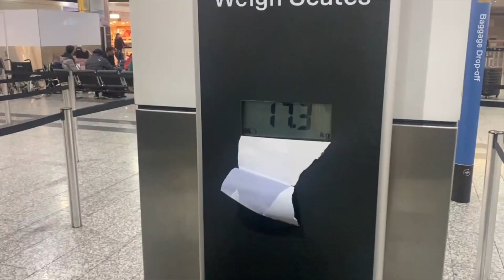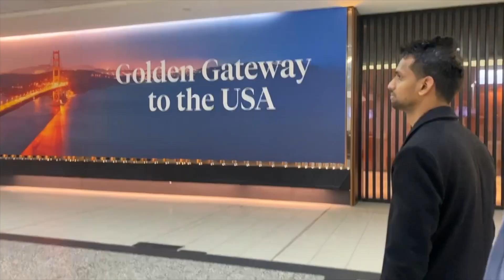Australia to India | Going Home after 2.5 Years | Vlog 7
Hi everyone, this is the vlog that I made when I visited India a couple of months back. I went home after 2.5 years after finishing my journey as an International student in melbourne

More vlogs to come following my trip to India.

I will be sharing my experience as an International student in Melbourne, Australia from scratch through a series of videos.

Take care and keep watching!